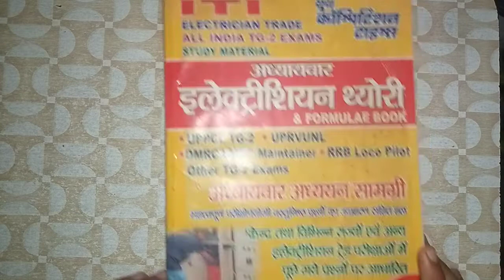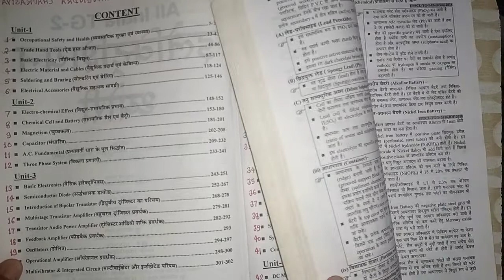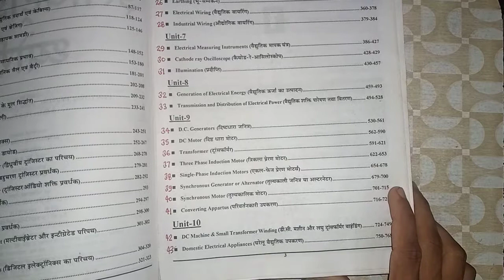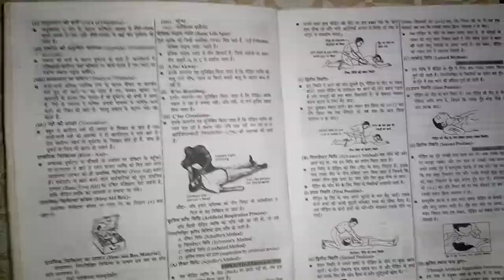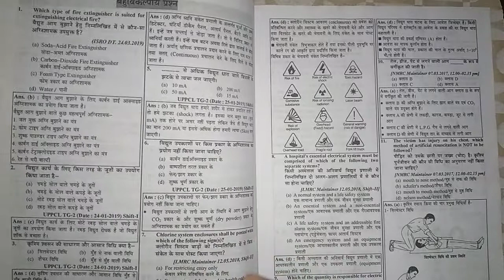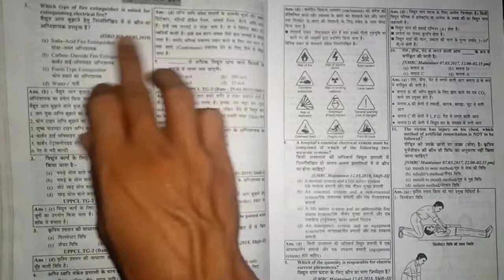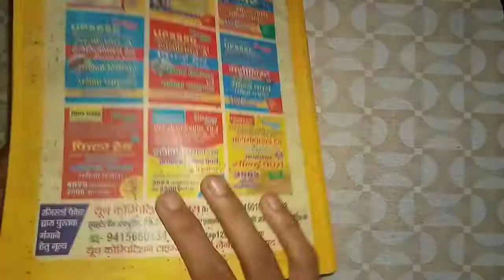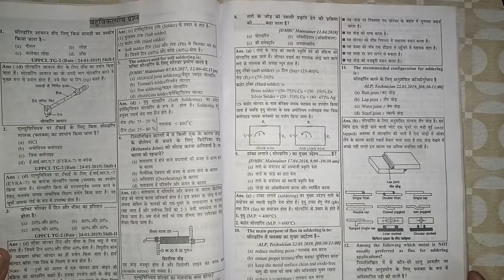ITI Electrician YCT Book | ITI Electrician Best Book in Hindi | Electrician Theory Book in Hindi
📌 Book Link 2nd -